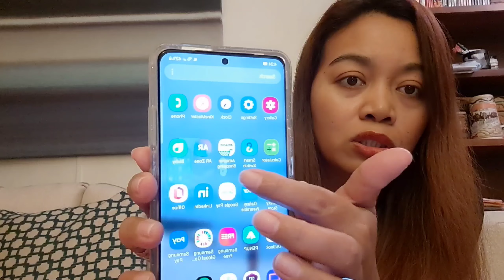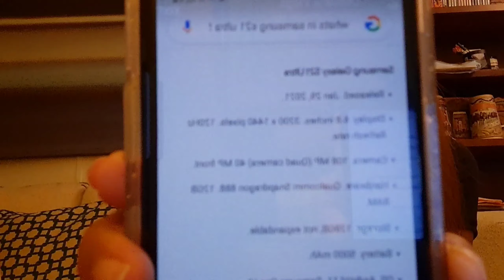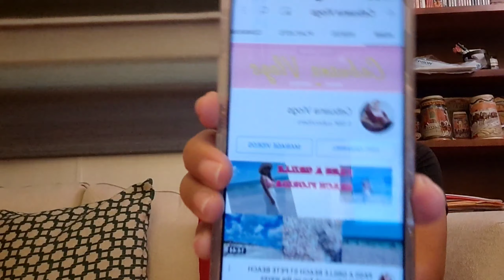SAMSUNG GALAXY S21 ULTRA 5G REVIEW I LOVE IT PERFECT FOR MY VLOGS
Introducing Galaxy S21 Ultra 5G. Designed with unique contour-cut camera to create a revolution in photography – letting you capture cinematic 8K video and snap epic stills, all in one go. And with Galaxy’s fastest chip, strongest glass, 5G and an all-day battery, Ultra easily lives up to its name.

Release Date: January 2021

Display Resolution: 3200 x 1440

Operating System: Android

Storage Capacity: 128 GB, 256 GB, 512 GB